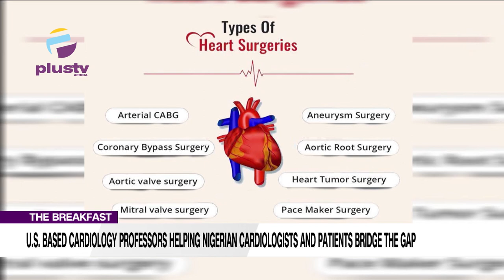'We Are Trying To Turn Nigeria's Brain Drain To A Brain Gain' -Dr Seyi Bolorunduro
DR. Seyi Bolorunduro, Intervention Cardiologist, Nova Cardiovascular Care, Inova Heart And Vascular Institute, And DR. Obinnaya Emerole, Intervention Cardiologist, President Cardiovascular Education Foundation, Chairman Cardiology Division, Artum Health Naviscent Joined Us To Discuss